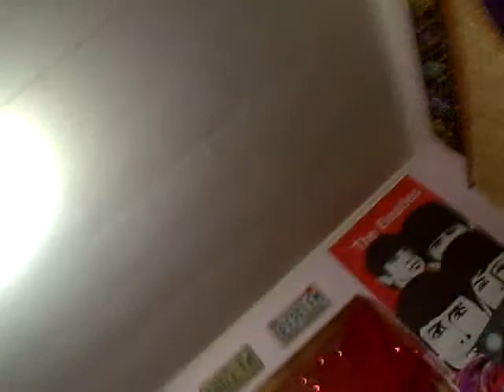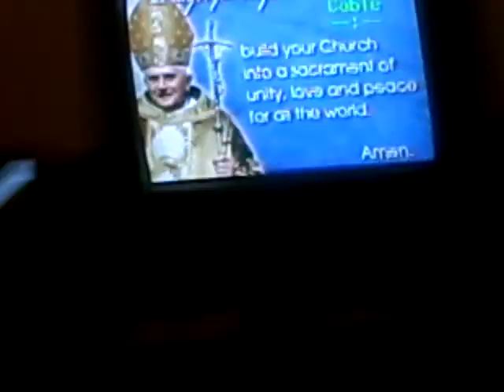bordness part 3